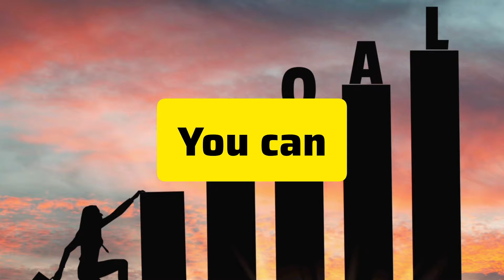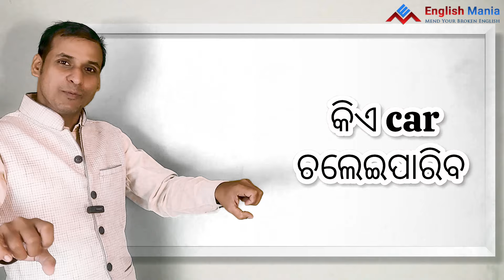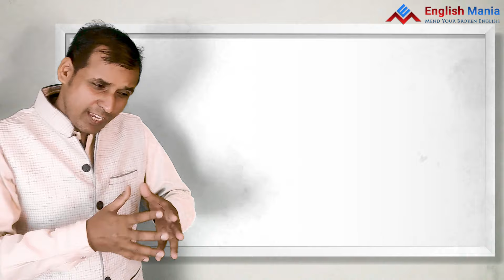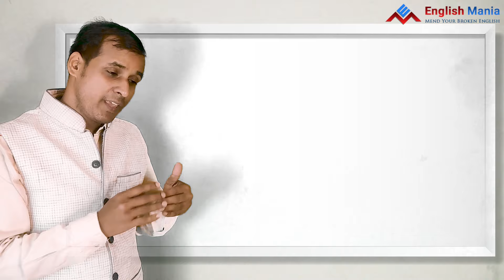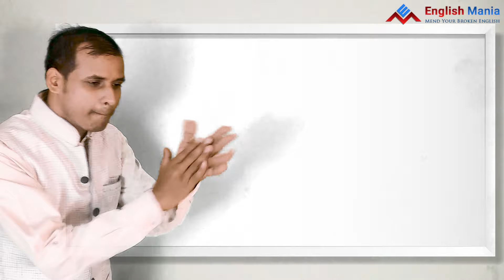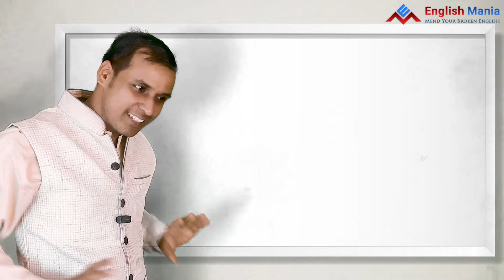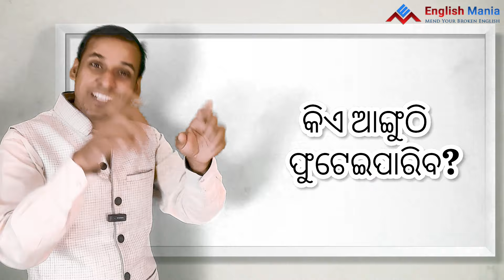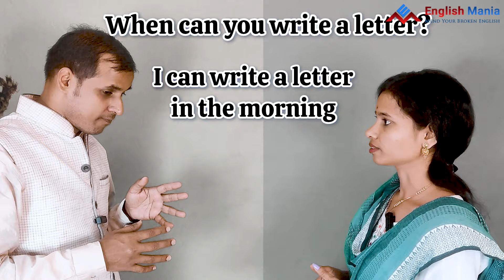Best spoken english video Lesson in odia || Day: 2 of the 30 Days Challenge || Intermediate Level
This is a 30-day challenge to improve English speaking in Intermediate Level. This is a very good video series to improve English fundamentals, Presentation, English vocabulary &  English speaking of an individual.

Priyanka ଇଂଲିଶ ମାନିଆ join କରିଛି ତାର Spoken ଇଂଲିଶ improve ପାଇଁ. ଚାଲ ତାର ଟ୍ରେନିଂ journey ପୁରା ଦେଖିବା. ସତରେ ସେ 30 ଦିନରେ ଇଂଲିଶ କହି ପାରିବ fluently. ଚାଲ ପୁରା ଦେଖିବା ଚାଲ ତାର ଟ୍ରେନିଂ session କୁ. କିପରି ସେ ଇଂଲିଶ ମାନିଆ ରେ ଇଂଲିଶ ଶିଖୁଛି. ଇଂଲିଶ ମାନିଆ ରେ କିପରି ଟ୍ରେନିଙ୍ଗ ହୁଏ ପୁରା ବୁଝିବା
Priyanka has joined English Mania classes to improve her English speaking skills. Let's learn with Priyanka. 30 Days Challenge.
Watch the videos systematically, so that you can develop your basic English grammar skills as well as English speaking skills. Watch the video till the end. The video has been segregated into different parts, first part is the describing the content. This will help to understand the content effectively. After that, we have done an English conversation based on the chapter. Listen to the conversation, so that you can easily understand the way, you are going to do the conversation. Next is the presentation. The last part is English vocabulary. All the parts are based on the translation method. We are going to discuss the same information in Odia as well as in English.  Watch the video systematically and serially. You can speak, write, read & listen in English. Don't skip any part.

conversation in odia
spoken english in odia short sentences
Sentence
English
odia to english translation practice
tense odia tricks

communication skills odia
would should could use in english odia
english grammar in odia
odia to english translation for competitive exams
english odia sentence
odia english prashn uttar